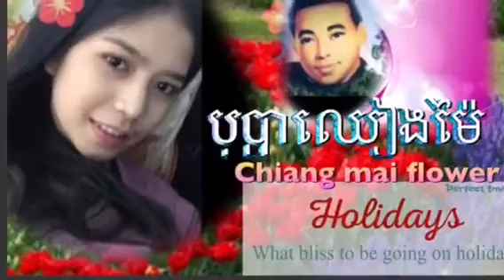American 🇺🇸🇰🇭Khmer channel presents 🎥🎞បុប្ផាឈៀងម៉ៃ🌷🎙🎼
សូមមេត្តាជួយជាវចុចខាងមុក ➡️កល្យាណមិត្តសម្លេងមាស